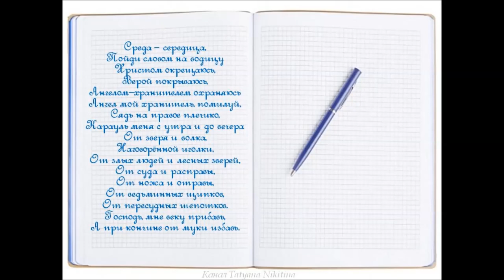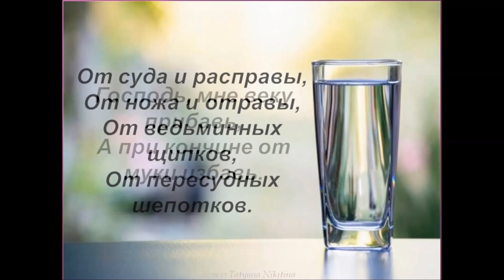ЭТОТ ВОЛШЕБНЫЙ РИТУАЛ ПРОДЛИТ ЖИЗНЬ2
Этот старинный заговор на продление жизни можно начитывать на стакан с водой, потом эту воду выпить или умыть лицо. А лучше всего взять чистую тетрадь и на каждом листе, каждую среду с утра писать этот текст, при этом стакан с наговорённой водой по окончании написания волшебного текста тоже надо выпить.
Делаем этот ритуал каждую среду, утром.  Ограничений никаких нет, делать это может абсолютно любой человек. Писать волшебный текст желательно, как можно дольше, т.к. с каждой написанной страницей у человека, который пишет увеличивается продолжительность жизни.